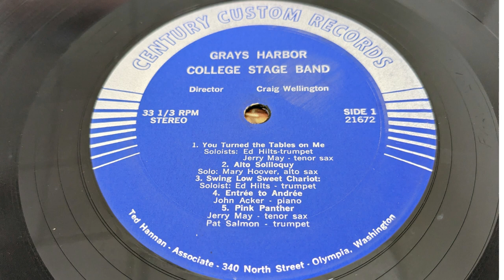Side 1 - 4. Entree to Andree